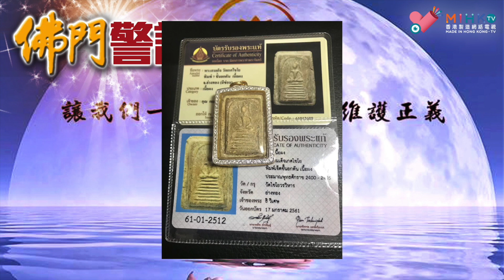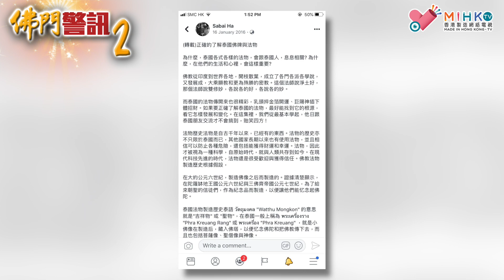翁靜晶佛門警訊2_EP11a - 泰國佛牌及法物的歷史淵源/ 佛牌對泰國人在生活及文化的影響/ 佛牌及佛教法物真的有催運功用嗎？/ 千金難買的藏傳佛教金光明沙真的利益亡者往生？ - 20190201a